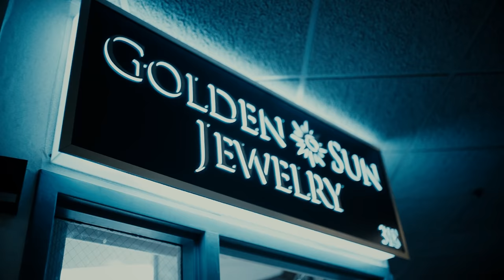Payroll Giovanni (No Validation Necessary Vlog)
Payroll breaks down the meaning behind each song on his latest mixtape No Validation Necessary